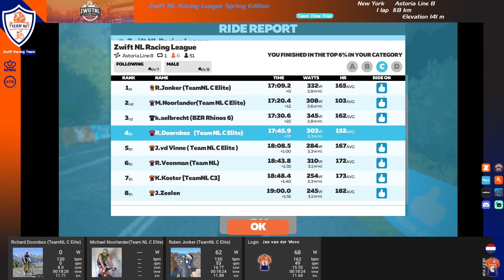𝗭𝗡𝗟 𝗥𝗮𝗰𝗶𝗻𝗴 𝗟𝗲𝗮𝗴𝘂𝗲 𝗦𝗽𝗿𝗶𝗻𝗴 𝗘𝗱���